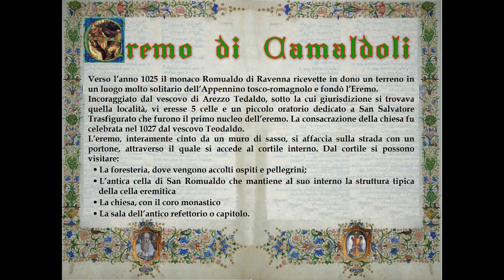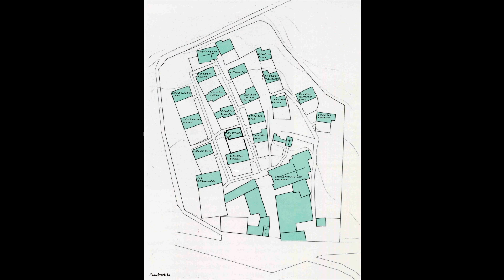Sacro Eremo di Camaldoli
Attorno al 1012 giunse fra il Pratomagno e il Monte Falterona in mezzo alle foreste casentinesi e decise di fondare un eremo in una radura detta Campo di Maldolo (Campus Maldoli).
Incoraggiato dal vesc ovo di Arezzo Teodaldo, sotto la cui giurisdizione si trovava quella località, vi eresse 5 celle e un piccolo oratorio dedicato a san Salvatore Trasfigurato ovvero il primo nucleo dell'eremo. Successivamente furono aggiunte 15 celle al nucleo originario della struttura.
Oggi l'eremo di Camaldoli è uno dei due polmoni con cui respira la comunità monastica ivi presente: a poca distanza l'uno dall'altro sorgono infatti il monastero e l'eremo, i cui monaci appartengono alla stessa comunità, vivono la stessa regola, ma seguono stili di vita in parte diversi, dando maggior spazio alla vita comunitaria presso il monastero e privilegiando il raccoglimento personale presso l'eremo. I monaci che vivono all'eremo sono attualmente nove.
L'eremo, interamente cinto da un muro di sasso, si affaccia sulla strada con un portone, attraverso il quale si accede al cortile interno. Dal cortile si possono visitare:
- la foresteria, dove vengono accolti ospiti e pellegrini;
- la chiesa, con il coro monastico;
- l'antica cella di San Romualdo, oggi inglobata nell'edificio della biblioteca, che mantiene al suo interno la struttura tipica della cella eremitica: un corridoio che si snoda su tre lati, custodendo al suo interno gli spazi di vita del monaco, la stanza da letto, lo studio, la cappella. Questa struttura "a chiocciola", oltre ad offrire riparo dalle rigide temperature invernali, simboleggia il percorso interiore del monaco che cerca di entrare in se stesso;
- la sala dell'antico refettorio o capitolo.
Una cancellata separa il cortile dalla zona più interna riservata esclusivamente ai monaci che vivono in piccole celle separate.